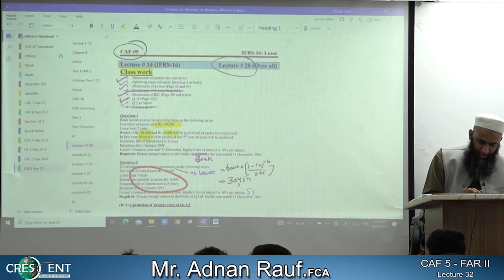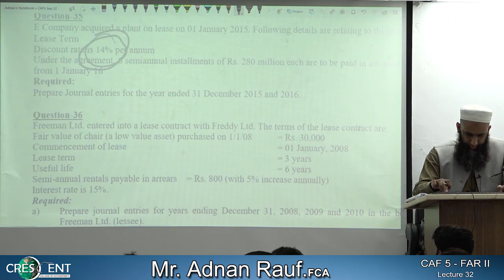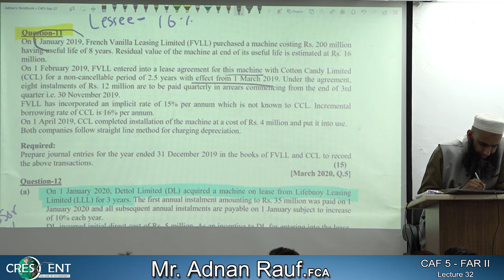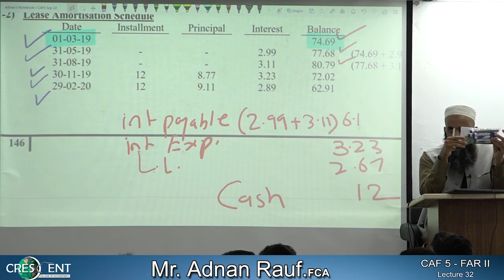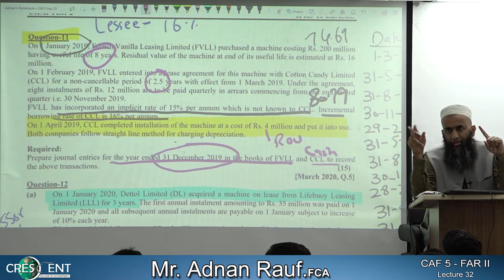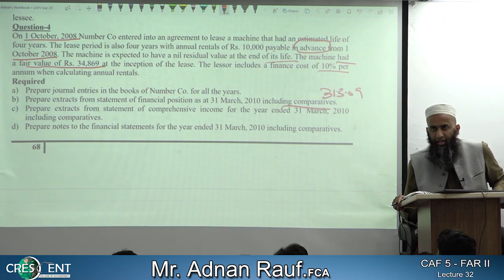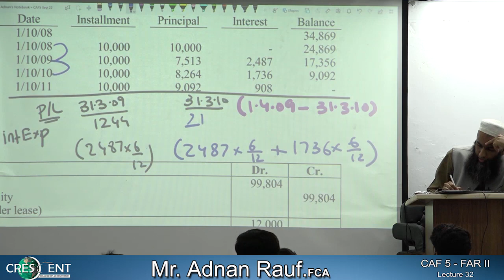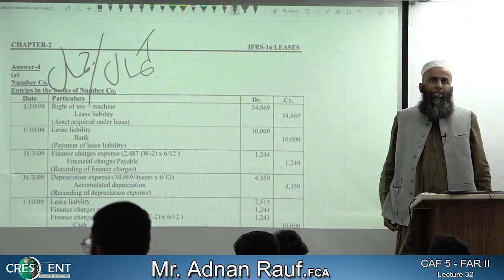CAF5 Sir Adnan Rauf Lecture 32